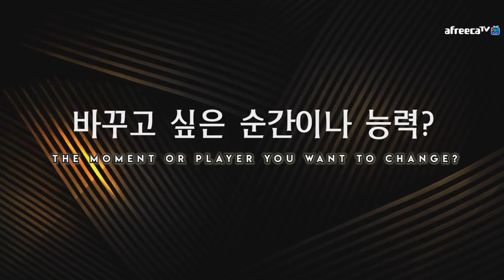[ENG] 2019 GSL S3 Code S RO32 Group D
Group D: soO, Dream, Zest, herO